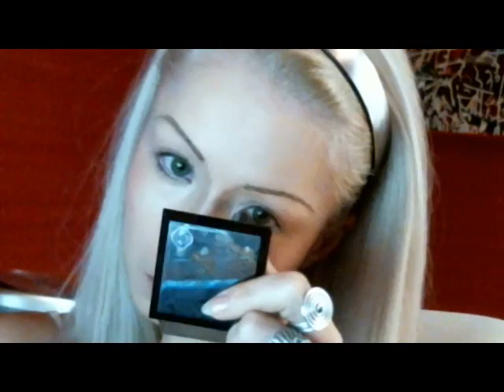Valeria Lukyanova Amatue MakeUp メイクアップ 化妝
Amatue makes MakeUp. Try for Pleadyan look.